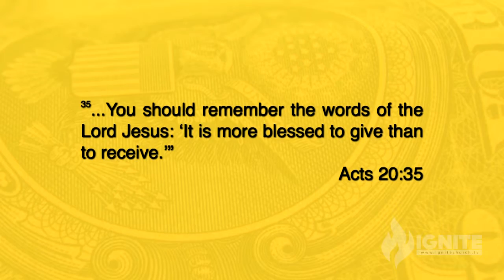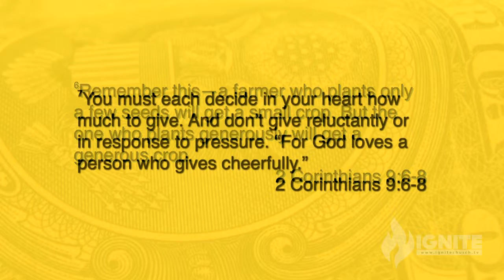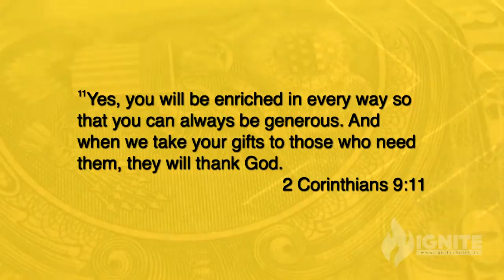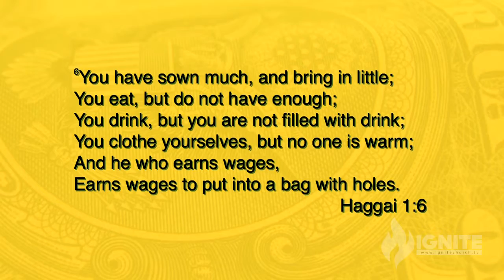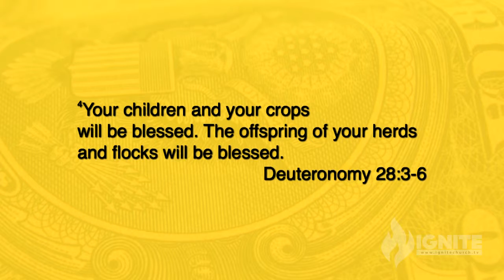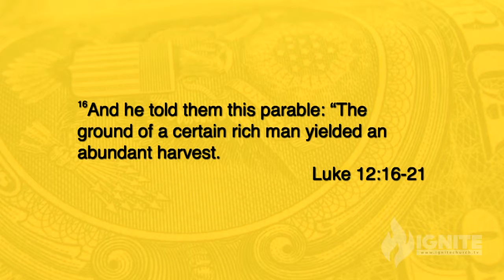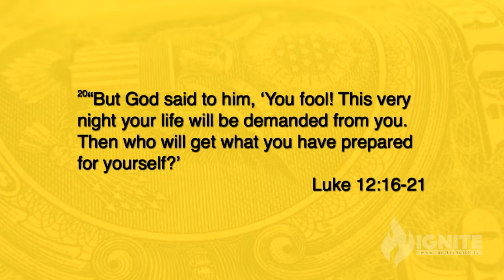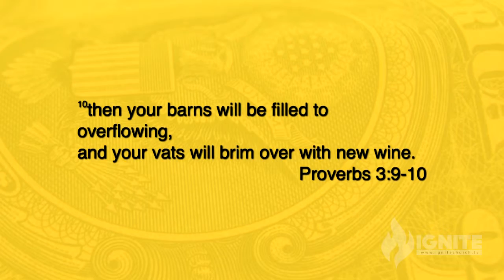The Blessed Life - Week 1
In the first week of The Blessed Life we talk about the different mindsets people have about their possessions.